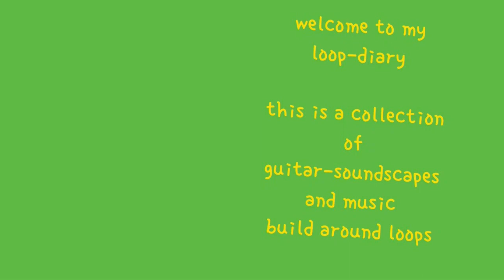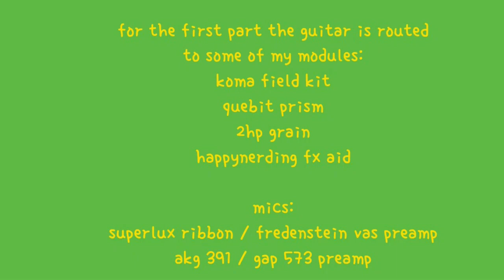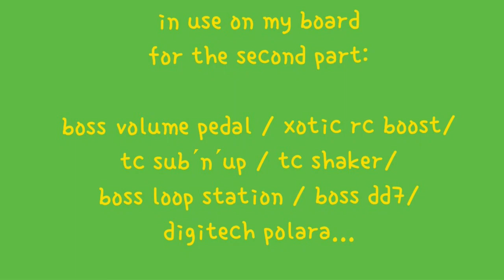🎸 Tilmann Höhn | Loop Diary Day 8 - Random Tunings (dedicated to Eivind Aarset)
Vor 20 Jahren habe ich Nils Petter Molvaer zusammen mit Eivind Aarset zum ersten mal live gesehen und war sofort Fan. Eivind Aarset ist einer der innovativsten und spannendsten Gitarristen irgendwo zwischen Jazz-, Elektronik-, World-, Ambient-, Free- oder was auch immer für Musik...Seit Wochen ist seine Duo-CD mit Jan Bang ("Snow Catches on Her Eyelashes")  in meinem CD-Spieler. ich erinnere mich noch gut an ein Konzert auf dem NorthSea JazzFestival von Eivind Aarset mit Paolo Fresu und Dhafer Youssef, bei dem ich Tränen in den Augen hatte. Für dieses Video habe ich meine alte Fender-Acoustic sowohl mit Pickup, als auch mit Mikros auf verschiedene Weisen bearbeitet. Zum Improvisieren habe ich die Gitarre in ein absolut zufälliges Tuning gestimmt und einfach gespielt. Die erste Hälfte ist sehr frei, die zweite (ab 2:15) sehr chillig geworden.

Betrete meine Magic world of Music, hier findest du Ausschnitte meiner Konzerte, spezielle Fan-Videos, pre-views und Gitarren-Highlights.